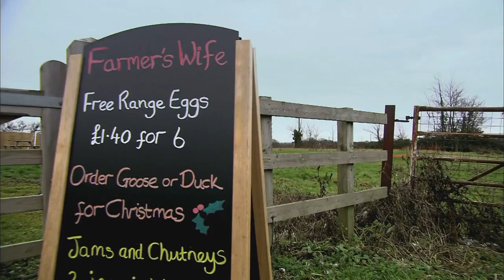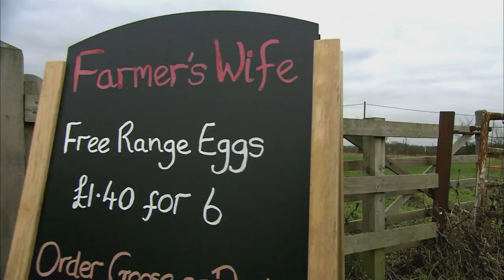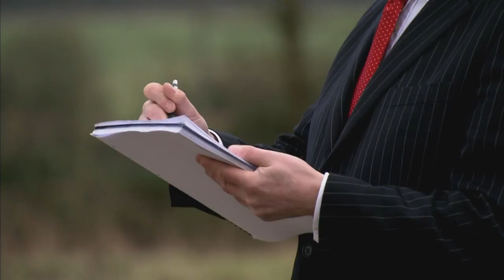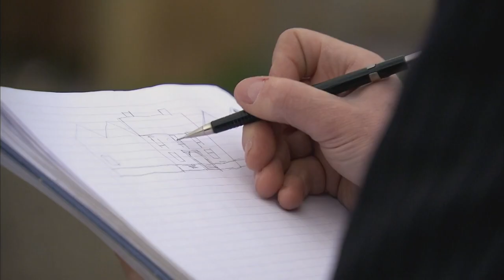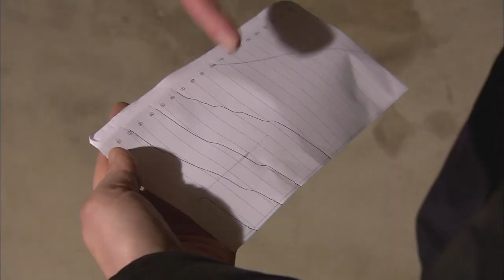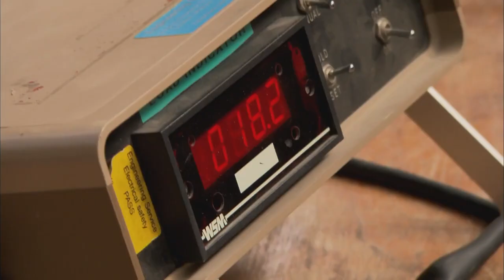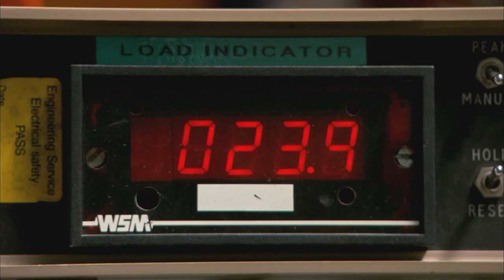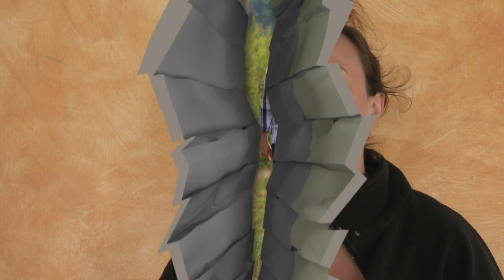Renovating an Ancient Family Farmhouse - Help! My House Is Falling Down - S02 EP6 - Home Renovation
Join Andy and Andrea on their incredible journey to rescue their centuries-old timber-framed farmhouse from decay. Facing leaking roofs, rotting timbers, and the threat of collapse, the couple navigates challenges to transform their family home. Witness the structural repairs, innovative solutions, and emotional journey as they strive to create a safe and idyllic sanctuary for their family. From battling woodworm infestations to revamping the entire interior, this restoration tale is a testament to determination, hard work, and the preservation of family history.

Help! My House Is Falling Down is a gripping TV series where desperate homeowners facing major structural dilemmas turn to experts for salvation. From crumbling walls to design disasters, each episode unveils the challenges as skilled architects and builders step in to rescue these homes. Witness dramatic transformations as professionals race against time to make residences safe and beautiful again. This compelling show offers a close-up look at the complexities of home improvement, offering insights into common issues and the remarkable process of turning architectural nightmares into dream homes.